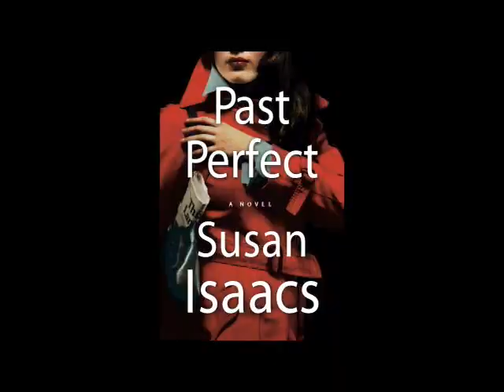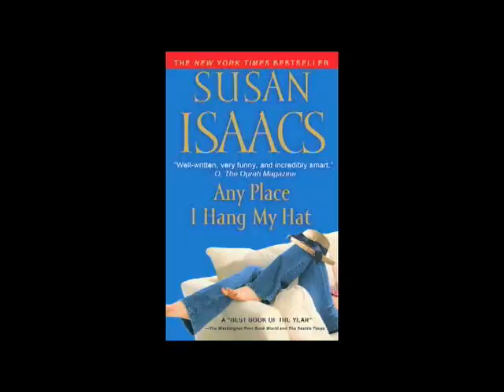Susan Isaacs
Susan Isaacs is a recipient of the Writers for Writers Award and the John Steinbeck Award. She serves as chairman of the board of Poets & Writers and is a past president of Mystery Writers of America. She is also a member of the National Book Critics Circle, The Creative Coalition, PEN, the American Society of Journalists and Authors, the International Association of Crime Writers, and the Adams Round Table. She lives on Long Island with her husband. In Past Perfect, Susan Isaacs gives us one of her most glorious characters ever: bright, buoyant, and borderline luscious Katie Schottland. Katie seems to have the ideal life: a great husband, a precocious and winning ten-year-old son, and a dream job -- writer for the long-running TV series Spy Guys. But all is not as splendid as it should be because writing about the espionage business isn't nearly as satisfying as working in it.